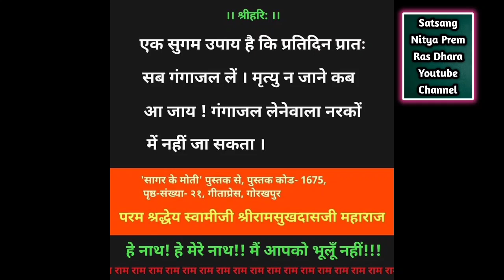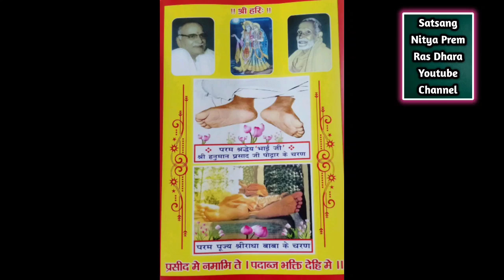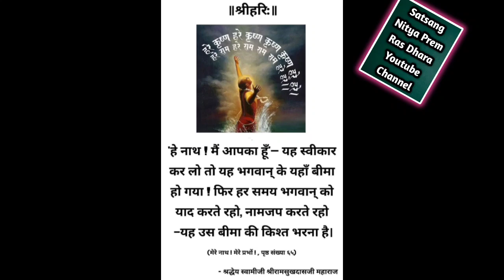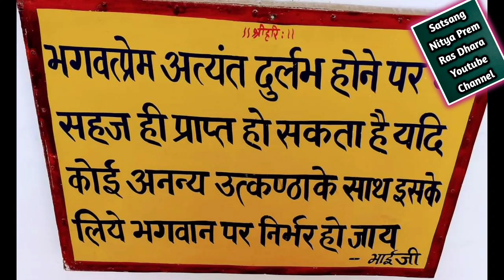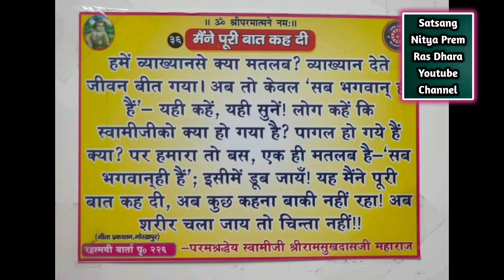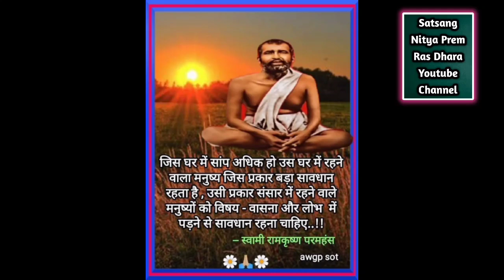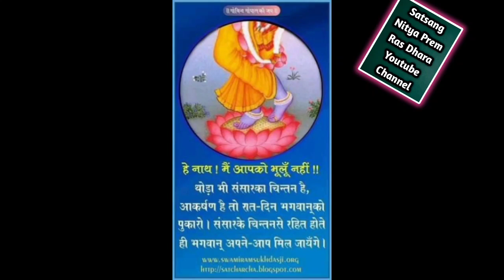Part-55||रसिक संतो से मिलन || ब्रज रसिका पूज्या उषा बहन जी का पावन चरित्र